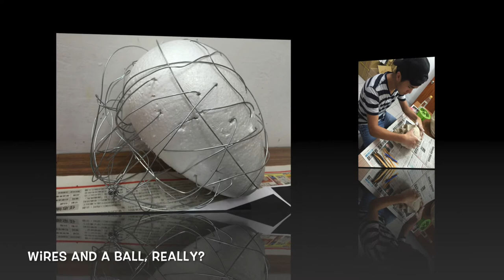Skull art - Day and Night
15 yr.old-first timer trying a 3D art work.